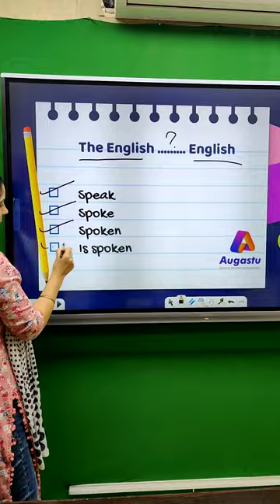Comment Your Answer and Subscribe to Us to Upgrade Your Skills.